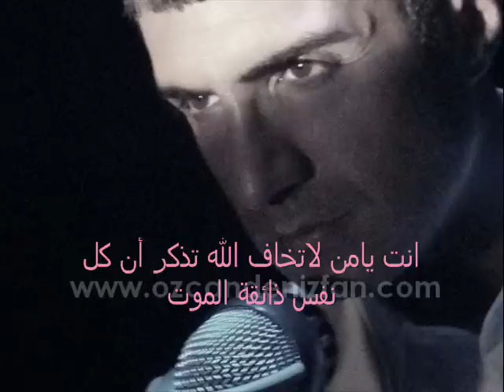من روائع التراث التركي بصوت أوزجان دنيز Ozcan deniz مترجمه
تعود قصة هذه الأغنية الشعبية التركية لفتاة كانت تعيش في مدينة قيصري بتركيا
Kayseri))
وكانت هذه الفتاة وحيدة أمها وعاشت معها الى أن جاء نصيبها وتزوجت من شاب من إحدى محافظات قيصري وهي محافظة
(Gesi)
وأخذها للعيش معه تاركين أمها خلفهم .
في ذلك الوقت كانت طرق المواصلات معدومة والسفر صعباً وشاقاً لذلك لم تستطع الفتاة زيارة ورؤية أمها لسنين طويلة حتى أنها لم تكن تتلقى أي أخبار عن أمها وعاشت في حسرة على فراق أمها , وزيادة على مابها من ألم وحسرة كان زوجها رجل غير مهتم بمشاعرها وكان يعاملها بقسوة ولايفهمها أبداً وكذلك حماتها كانت تؤذيها دوماً وتعاملها بقسوة .
وهكذا عاشت الفتاة المسكينة حياتها لسنين طويلة حزينة ومتألمة على حسرة فراق أمها من جهة ومن سوء معاملة زوجها وحماتها لها من جهة أخرى الى أن أتاها خبر وفاة أمها فجن جنونها المسكينة عند سماع هذا الخبر المؤلم وأصبحت من حينها تخرج الى حقول وبساتين قرية
(Gesi bağları)
تتجول فيها باحثة عن أمها وتردد بألم وحسرة قصيدةً مكونة من 64 بيتأ أختيرت هذه الأبيات ككلمات للأغنية